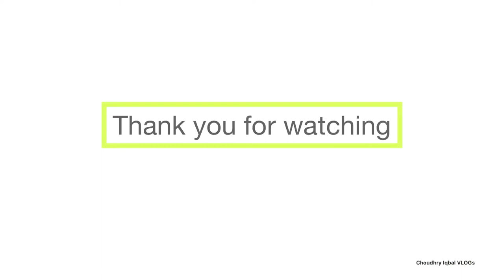En route Cannon Mountain Tramway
New Hampshire's only Aerial Tramway and North America's first! A cable car brings visitors to the 4,080-foot summit of Cannon Mountain in under ten minutes.

Watch the aesthetically pleasing scenes as I drive to Cannon Mountain Tramway